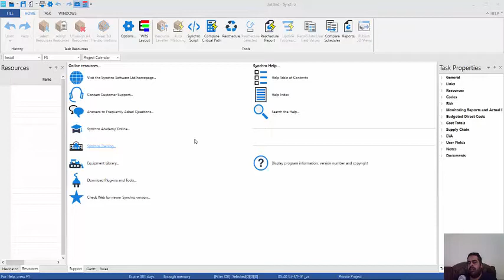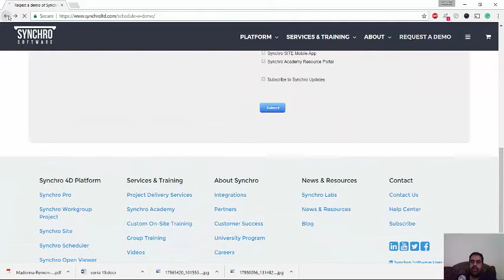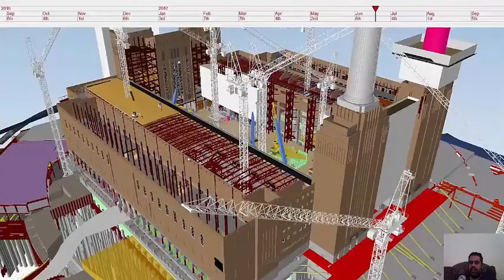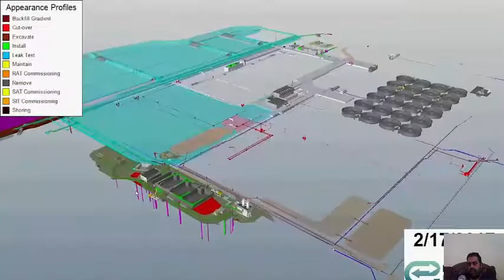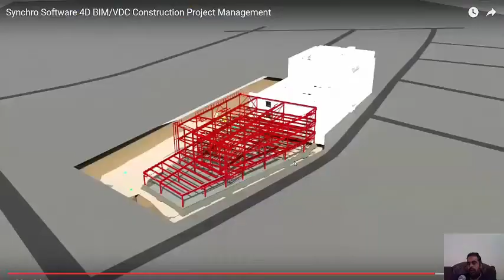001 Synchro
شير مشاركة